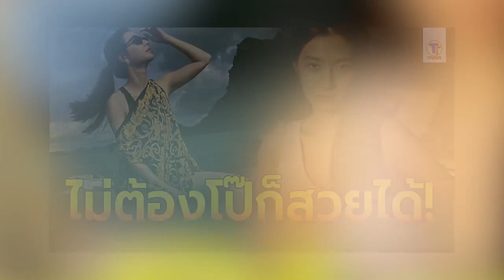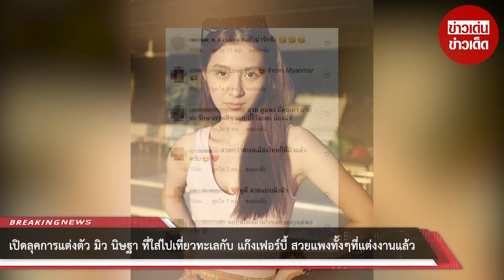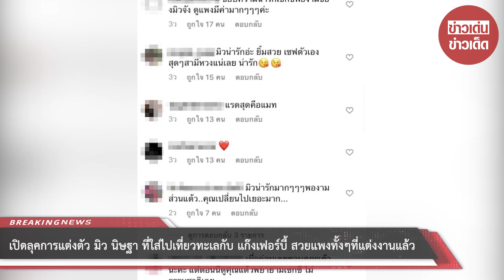เปิดลุคการแต่งตัว มิว นิษฐา ที่ใส่ไปเที่ยวทะเลกับ แก๊งเฟอร์บี้ สวยแพงทั้งๆที่แต่งงานแล้ว